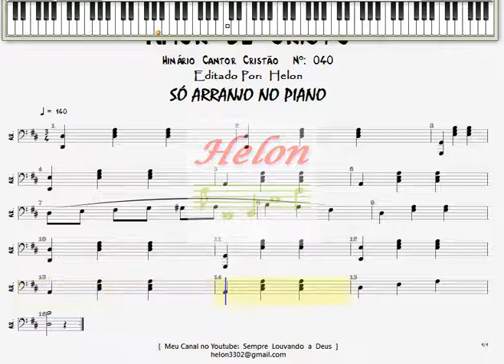040- AMOR DE CRISTO - ARRANJO